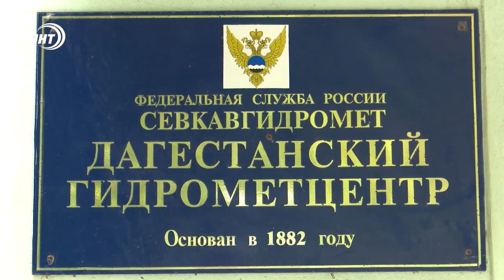Чего ждать от погоды в Махачкале?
Пиковый температурный показатель в +36 градусов был зафиксирован в северной части Махачкалы. По информации гидрометцентра республики, с середины июня с пустынных зон Пакистана и приграничной территории Ирана на территорию Дагестана прорвались теплые воздушные массы - именно это, объясняет резкую жару.

В Дагестанском центре по гидрометеорологии и мониторингу окружающей среды заявили, что у махачкалинцев не должно быть повода для беспокойств. В ближайшие дни температура воздуха в столице и ее окрестностях приблизится к норме.

С сегодняшнего дня, идущие с северо-запада воздушные массы будут способствовать падению температуры до +27. Кроме того ливни и грозы. Метеорологи допускают и в предстоящем июле, в отдельно взятые дни, жару до +35. Но погода будет в пределах многолетних норм. Температура воды в Каспийском море также продолжает расти на протяжении трех последних дней она достигла 25 градусов.